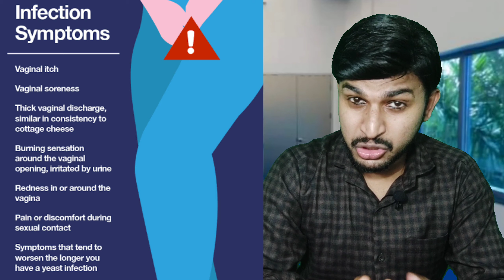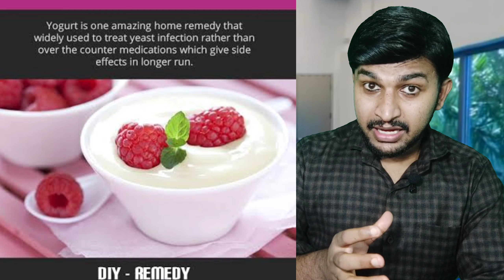യോനിയിലെ അണുബാത എങ്ങനെ ഒഴിവാക്കാം/യോനി ചൊറിച്ചിൽ/yeast infection/candida Infection[wellnesscourtTV]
A vaginal yeast infection, also known as candidiasis, is a common condition. A healthy vagina contains bacteria and some yeast cells. But when the balance of bacteria and yeast changes, the yeast cells can multiply. This causes intense itching, swelling, and irritation.

Treating a vaginal yeast infection can relieve symptoms within a few days. In more severe cases, it may take up to 2 weeks.

Vaginal yeast infections aren’t considered a sexually transmitted infection (STI), commonly known as sexually transmitted disease (STD). Sexual contact can spread it, but women who aren’t sexually active can also get them.

Male reproductive system health (പുരുഷ്യ ലൈഗീക ആരോഗ്യം)

1 പുരുഷ്യ ലൈഗീക അവയവങ്ങൾ ഘടനയും ധർമ്മങ്ങളും

2- ലിംഗത്തിന്റെ വലിപ്പവും ലൈഗീക പ്രശനങ്ങളും

3- ഉദ്ധാരണ കുറവ്, താൽപര്യ കുറവ് കാരണങ്ങളും പരിഹാരവും

4- ടെസ്റ്റോസ്റ്റിറോൺ ഹോർമോണും ലൈഗീക ശക്തിയും

5- കുട്ടികൾ ഉണ്ടാവാതിരിക്കാൻ പുരുഷ്യന്മാരിലെ 7 കാരണങ്ങൾ